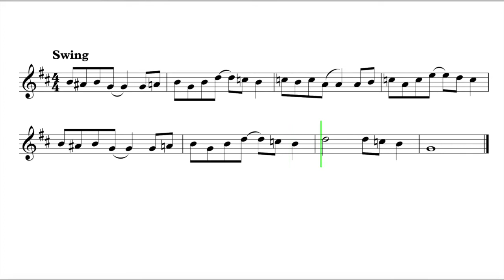Let's Play "Rock A My Soul" - Alto & Baritone Saxophone